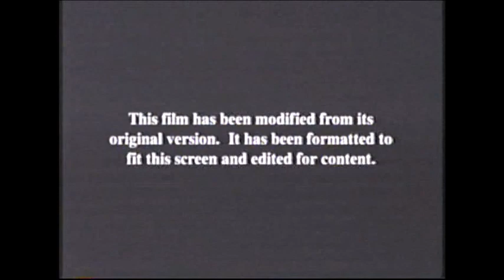National Lampoon's Animal House (1978) End Credits (AMC 2005)